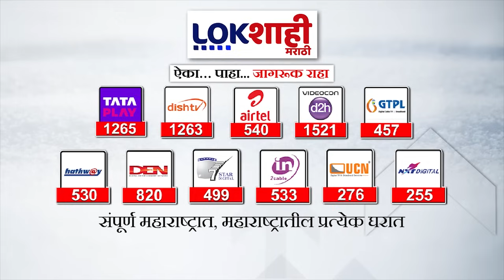Tukaram Mundhe : तुकाराम मुंढेंची पुन्हा बदली, 16 वर्षांत करण्यात आली 20 वेळा बदली